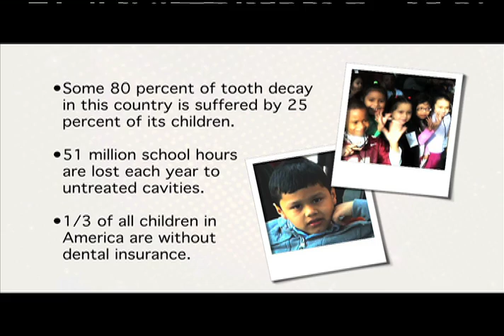Nascar Winner, Greg Biffle and American Dental Association are Giving Kids a Reason to Smile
Nascar winner, Greg biffle's PSA in conjunction with the American Dental Association encouraging kids to brush, floss, eat healthy and visit the dentist. Link to post